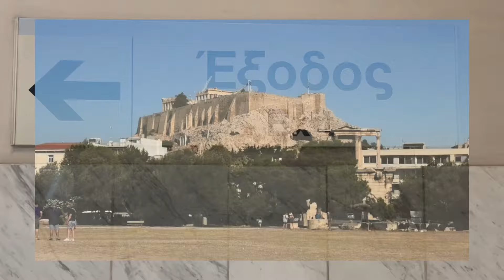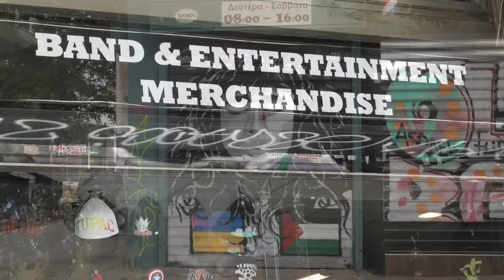Griechenland im Mai (8): ATHEN - aufregend anders ...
Rund die Hälfte der griechischen Bevölkerung lebt im Großraum Athen. Das wird für uns ein Kontrastprogramm, und mir ist ein bisschen mulmig. Aber die Neugierde auf die griechische Hauptstadt, die seit einigen Jahren in Europa "hip" ist, überwiegt. Viel Spaß ...